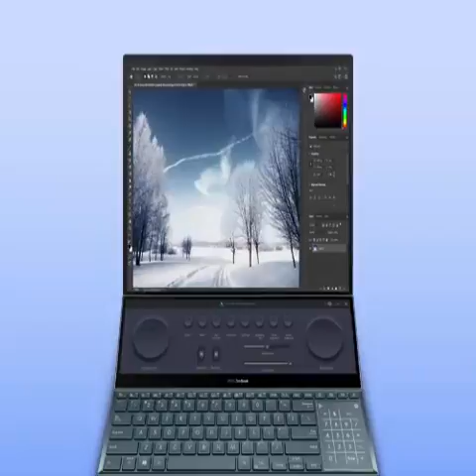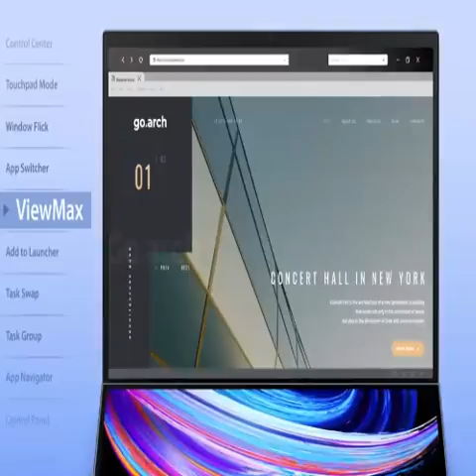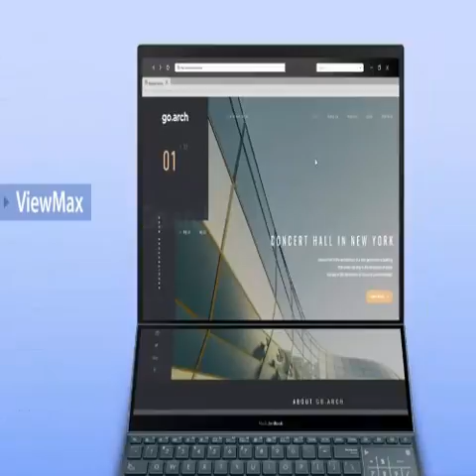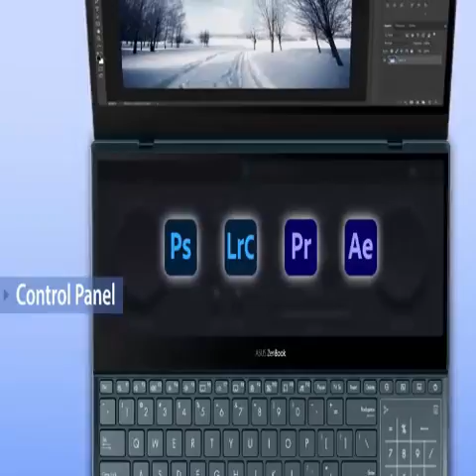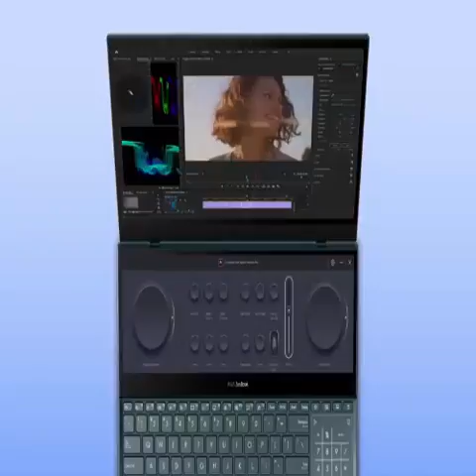ASUS ZenBook Duo 14 UX482 14” FHD NanoEdge Touch Display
Brand ASUS
Series ASUS ZenBook Duo 14
Screen Size 14 Inches
Color Celestial Blue
Hard Disk Size 1 TB
CPU Model Intel Core i7
Card Description MX450
Graphics Coprocessor NVIDIA GeForce MX450

• Complimentary 3-month Adobe Creative Cloud subscription with the purchase. Learn more on ASUS website for more details
• ScreenPad Plus: 12.6 inch matte touchscreen, giving you endless way to optimize your multitasking experience by extending the screen or split windows and apps on both displays
• 14 inch Full HD 300 nits NanoEdge touchscreen glossy main display
• Latest 11th generation Intel Core i7-1195G7 Processor 3.0GHz (Up to 4.8GHz, 4 cores, 12M Cache) with Discrete NVIDIA GeForce MX450 graphics
• Fast storage and memory featuring 1TB PCIe NVMe M.2 SSD with 16GB LPDDR4X RAM